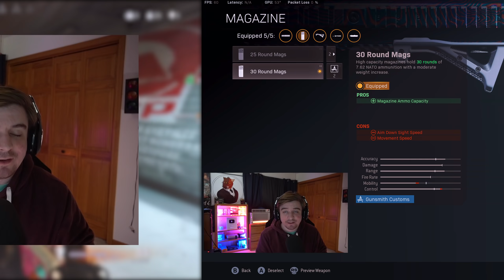The SCAR On Alcatraz - Can This Compete With Meta!? *Best SCAR Setup* (Rebirth Island - Warzone)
The FN SCAR is probably one of the most underrated weapons to use in Warzone. The Scar has been in the game since it's original release, and even the damage is good, people don't use it. Even though the max mag size is 30 rnds, if you can hit your shots the Scar is definitely a great choice. Hope you all enjoy the Video

-SOCIALS-

*Shorts Channel*

0:00 - Intro
0:18 - Best SCAR Setup
1:07 - Floor Loot
3:08 - SCAR Gameplay

MW Warzone
Battle Royale
New Warzone
Best Warzone loadout
Warzone settings
Modern Warfare
Best FN SCAR Setup in Warzone
Best Rifle in Warzone